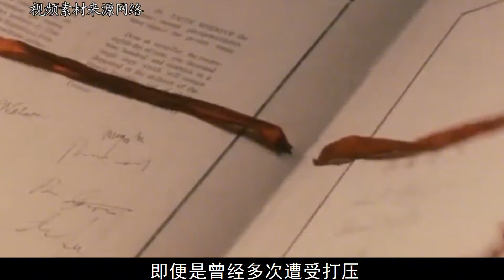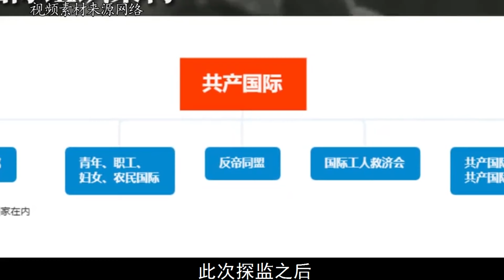1953年毛主席南下视察，得知陈独秀之子搬砖为生：要照顾一下！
历史 历史那些事 历史人物1953年毛主席南下视察，得知陈独秀之子搬砖为生：要照顾一下！